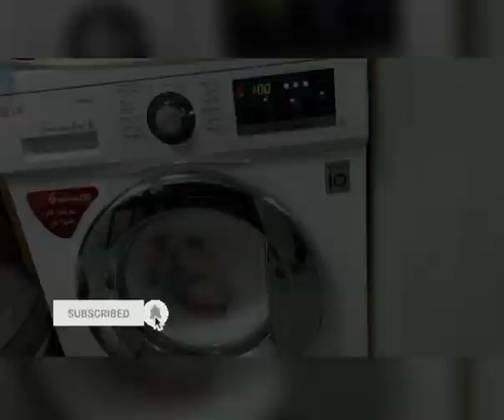LDR KAMI!!! KAYA GANITO...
Day off time is Bonding time for us husband and wife being “Long Distance Relationship” or LDR for short.
Ang day off madalas mas marami pa ang ginagawa mo sa bahay compared sa ginagawa mo sa trabaho mo or sa work place mo.
For me this is my routine:
- Una pag gising sa umaga ang routine ko is to have a hot coffee with bread.
- while having coffee I’m preparing the washing machine, wash off before washing my dirty clothes
- then it’s time for our bonding video chat me and my husband while having coffee or eating.
- While washing the clothes I take time for cleaning the house.

Thank you sa lahat ng naka support mga langga... God Bless!